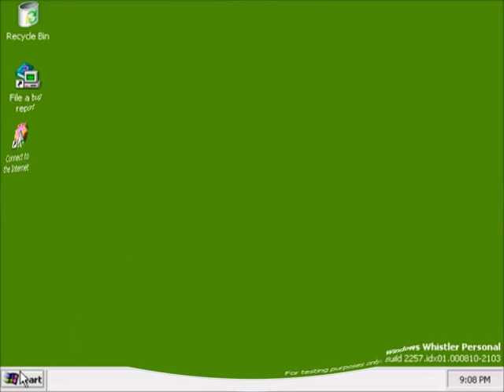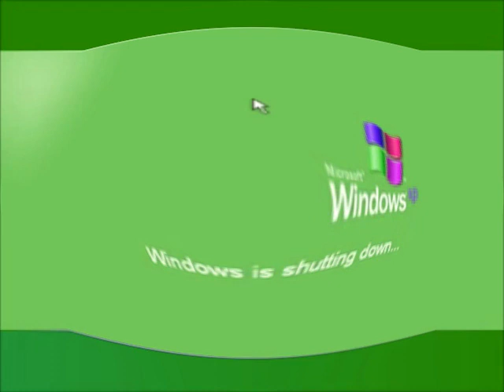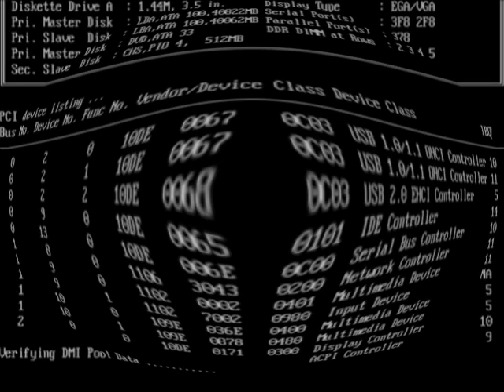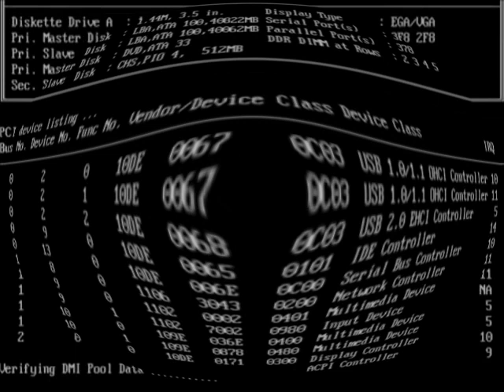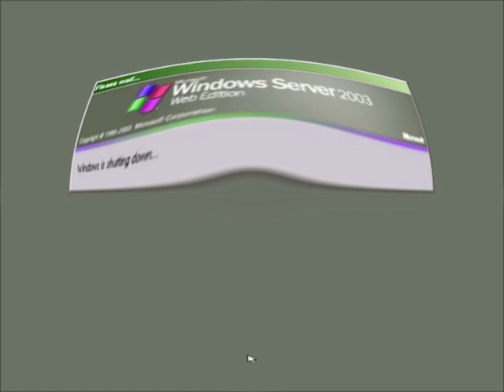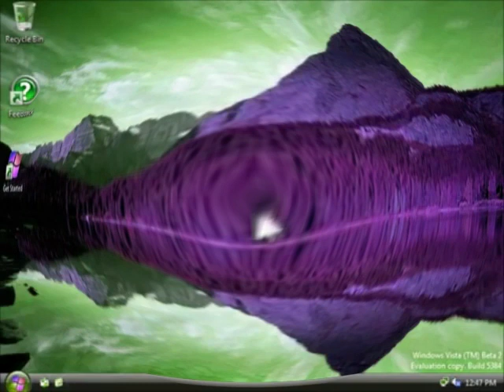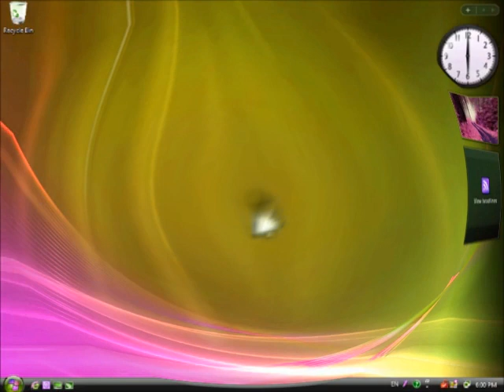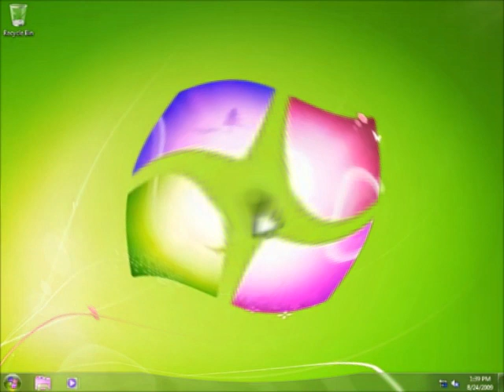I Killed Windows Startup and Shutdown Teenage Boy Voice Part 2